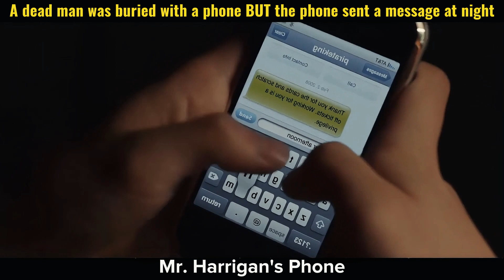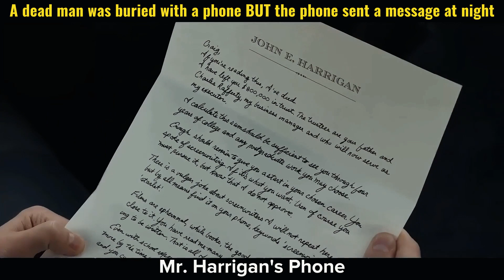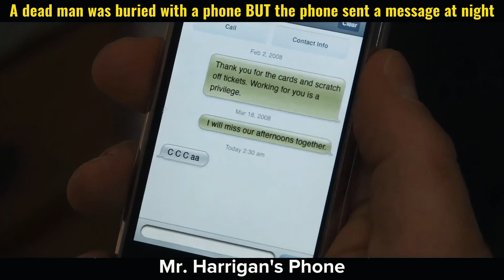A dead man was buried with a phone BUT the phone sent a message at night | Movie Recapp